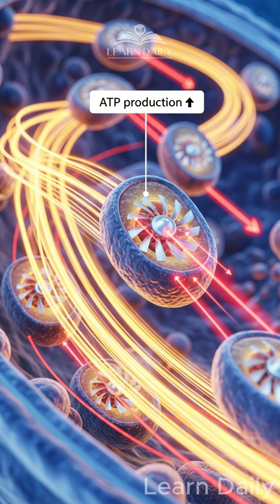Vitamin D Expert The Fastest Way To Dementia & The Big Lie About Sunlight! | Learn Daily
☀️ Why Sunlight is Better Than Vitamin D Pills for Your Health! Did you know a 15-year-old beat a deadly flesh-eating infection just by going outside? Discover the shocking truth about how infrared light from the sun supercharges your mitochondria and protects against dementia, diabetes, and heart disease better than any supplement. Learn the optimal times for sun exposure and why your body evolved with natural sunlight, not synthetic vitamins! 🌅✨